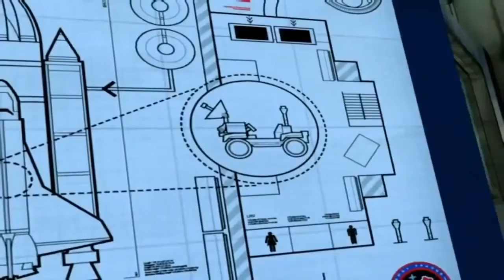Lego City Undercover FULL Movie Lego Police Movie Cartoons about Lego Videos